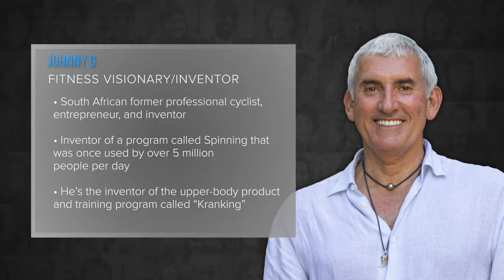Business Coach | The Importance of Work Ethic, Punctuality, and Responsiveness